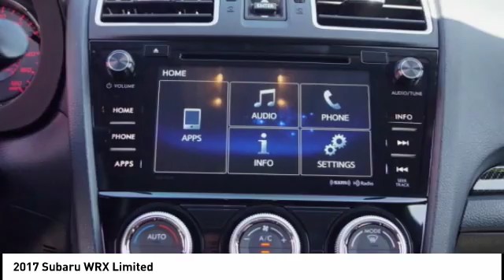2017 Subaru WRX Orange CA U21716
2017 Subaru WRX Limited

1400 North Tustin Ave.

Don't miss this 2017 Subaru WRX. It's equipped with great features. You'll want to take this  home. Make a great choice today.